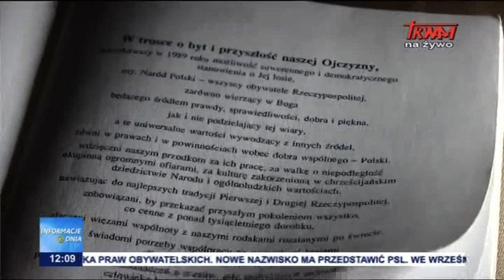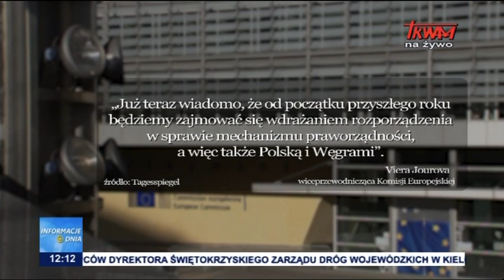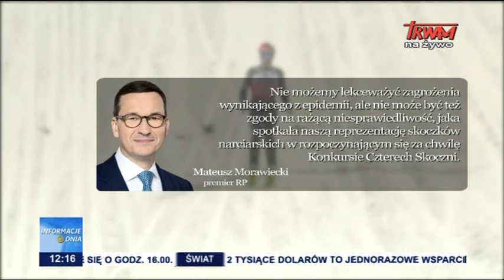Informacje Dnia 29.12.2020 [12.00]